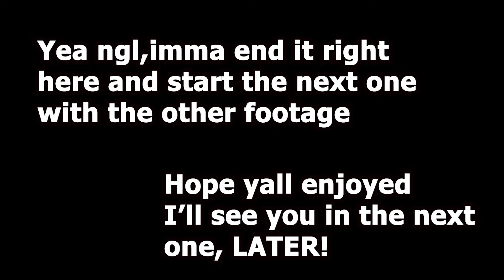Watch Dogs Part 9 | DID I GET BEDBUG KILLED?!